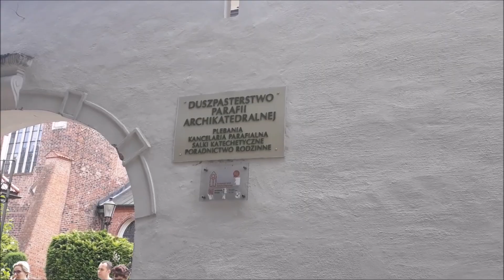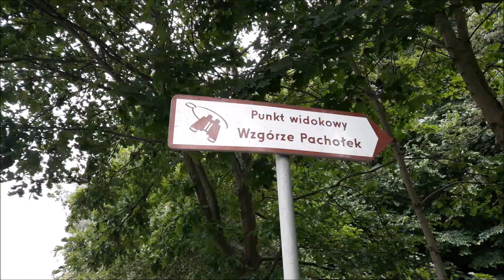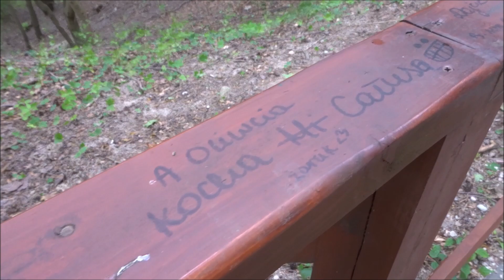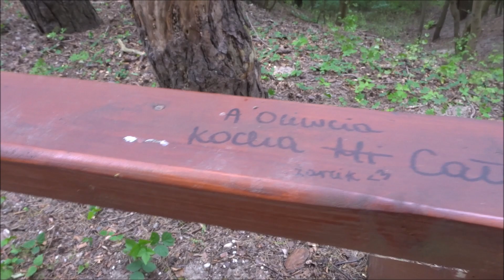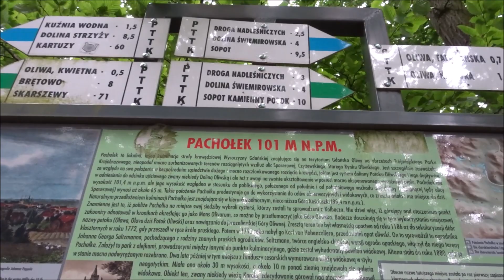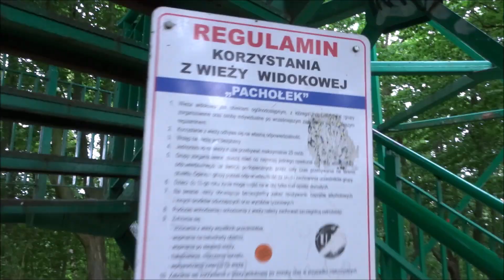ZAFUNDOWAŁ MI NIEZŁĄ NIEDZIELĘ ❗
Moja skrytka pocztowa:
Czerwcowa Lenka